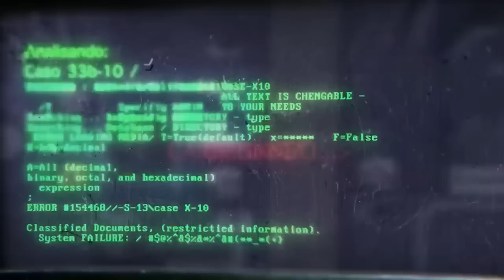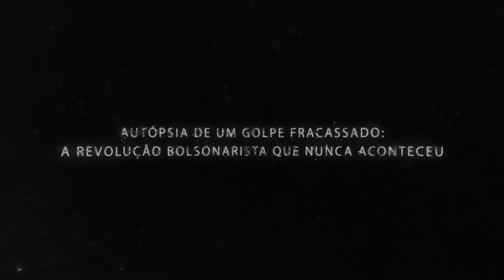CHOQUEI MINISTRO DO LULA